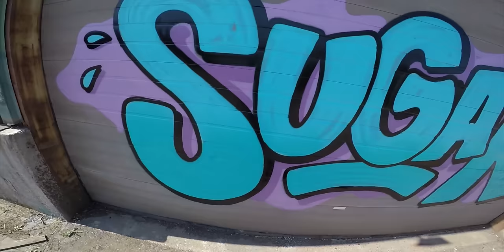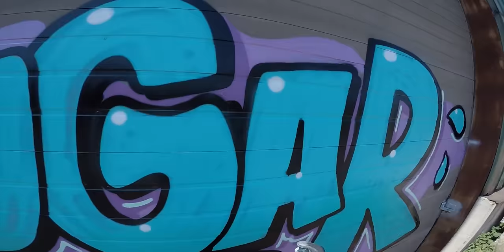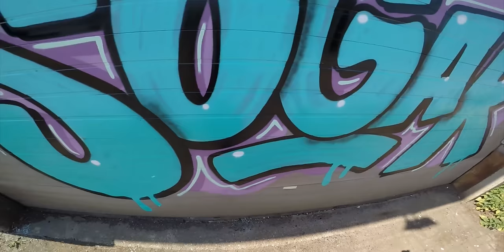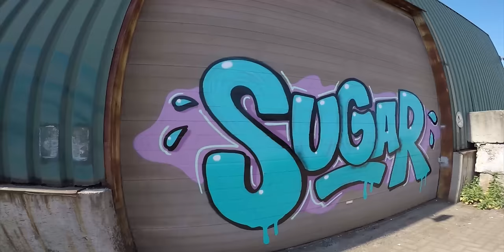Shutter Door RAW Graffiti - Sweet As SUGAR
Another RAW Graffiti video so that you can follow every step in the painting process. This time a shutter is the canvas of the day.

Shutter doors are a common target for graffiti writers as they are often in busy streets or on highly visible places. This graffiti piece is painted with Loop Colors only, and the used colors can be found in this description as well. Enjoy this RAW graffiti video!

CAPS USED:
Loop Colors Skinny Cap (Standard Cap)
Pink Fat Cap
Yellow Super Fat Cap

COLOURS USED:
*All cans in this video are from Loop Colors*
Black
White
Milano
Bergamo
Oulu
Oslo
Piacenza